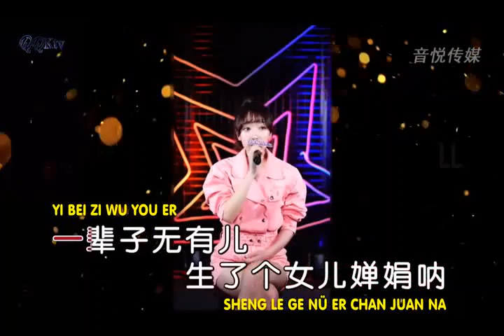TAN QING SHUI HE by GU XIAO JIE